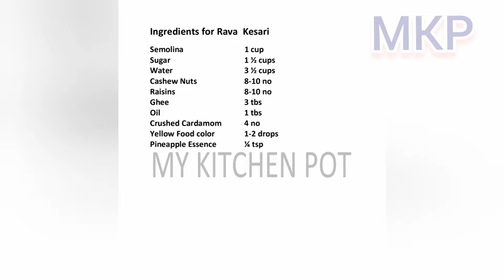Kesari, Semolina sweet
URL: InShot